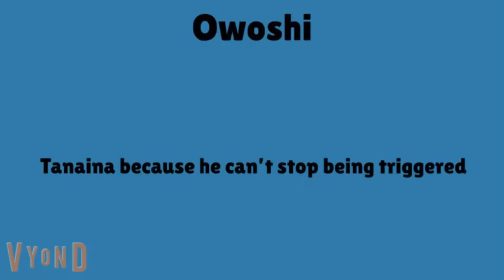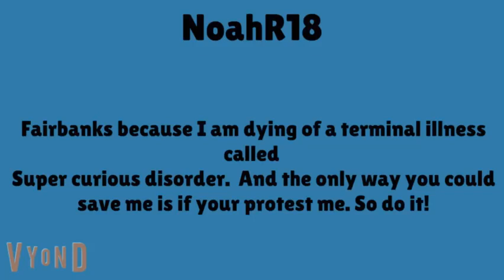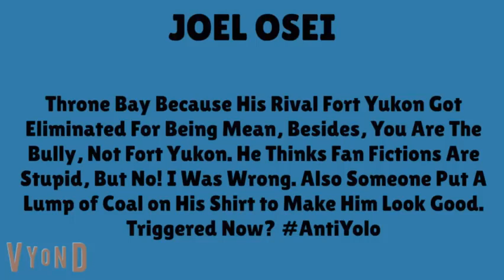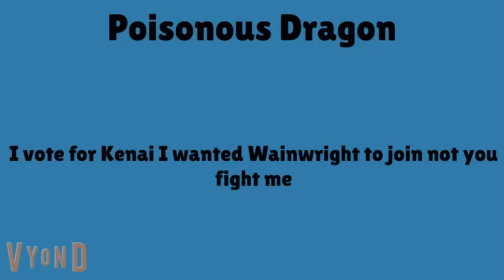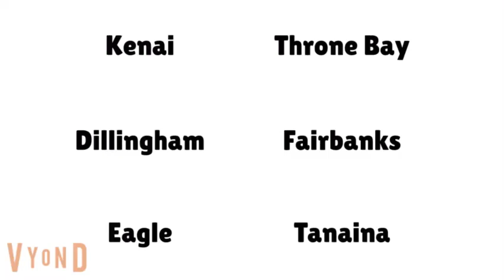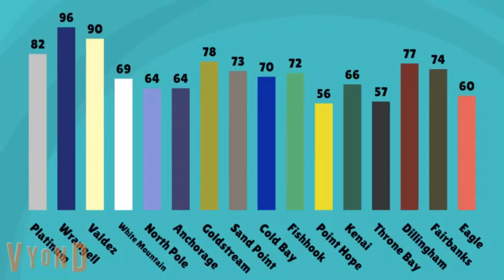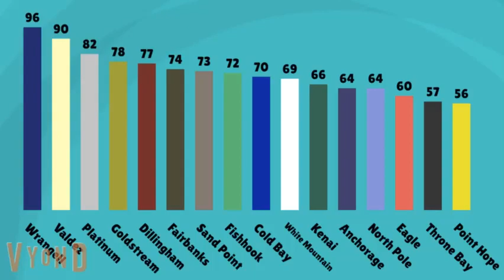AK Elimination 19 "Ware Have You Been"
This is by far the most "swearing" I've ever put in a video